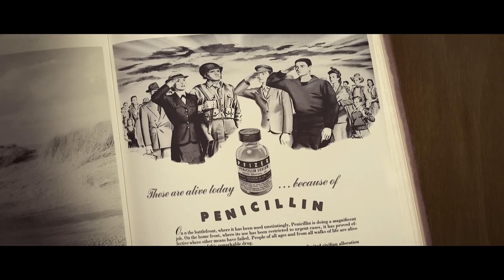Pfizer Big Game Commercial 2024 Here’s to Science spot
Pfizer Big Game Commercial 2024 Here’s to Science

Publicidad (Spagnolo)
Publicité (Francese)
Werbung (Tedesco)
Publicidade (Portoghese)
Reklam (Turco)
Реклама (Russo)
広告 (Giapponese)
광고 (Coreano)
إعلانات (Arabo)
বিজ্ঞাপন (Bengalese)
વિજ્ઞાપન (Gujarati)
विज्ञापन (Hindi)
ਐਡ (Punjabi)
விளம்பரம் (Tamil)
ప్రచారం (Telugu)
ಜಾಹೀರಾತು (Kannada)
പരസ്പരം (Malayalam)
โฆษณา (Tailandese)
សេវាកម្ម (Khmer)
Quảng cáo (Vietnamita)
مبيعات (Urdu)
ප්රදාන (Singalese)
Publiciteit (Olandese)
Реклама (Ucraino)
Publicitate (Rumeno)
Διαφήμιση (Greco)
Реклама (Bulgaro)
Publicitat (Catalano)
Reklama (Croato)
Reklama (Ceco)
Reklame (Danese)
Reclame (Olandese)
Reklaam (Estone)
Mainonta (Finlandese)
Publicité (Francese)
Werbung (Tedesco)
Διαφήμιση (Greco)
פרסומת (Ebraico)
हिंदी (Hindi)
Hirdetés (Ungherese)
Auglýsing (Islandese)
Pubblicità (Italiano)
광고 (Coreano)
Reklamë (Albanese)